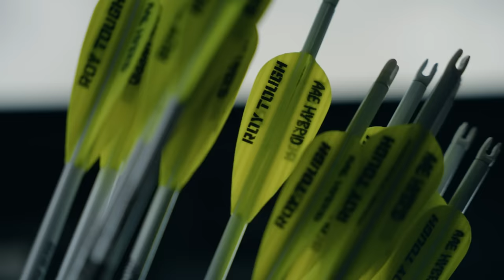Lift, Run, Shoot | Mike Glover | Episode 019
Join Cam Hanes as he and former Green Beret, Mike Glover, push physical limits in this week's episode of Lift, Run, Shoot. Don't miss their inspiring dialogue that will motivate you to keephammering .

MTN OPS Supplements Use code